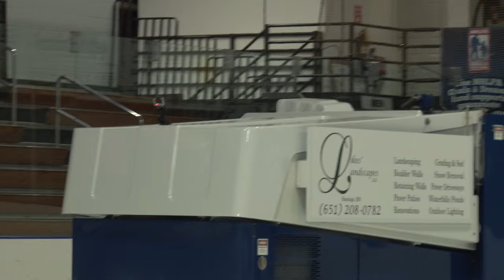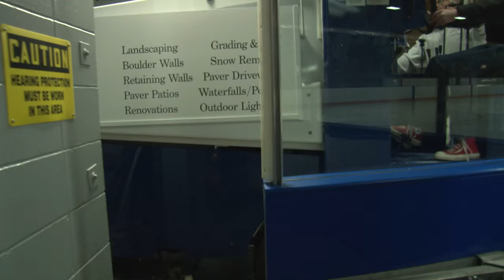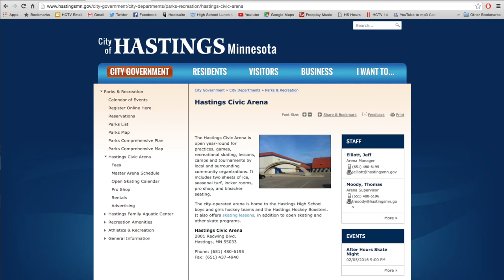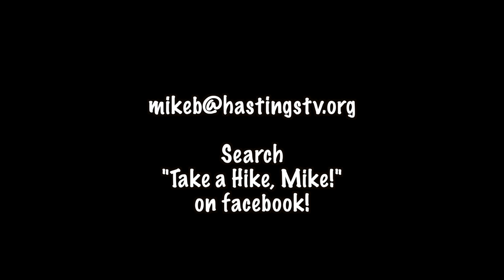Take a Hike, Mike! Hastings Civic Arena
Today I'm sliding my way into the Hastings Civic Arena! First I'll be breaking the ice with Amanda Truax and River Blades Skating School. She'll be showing me all kinds of cool moves with an iceskating lesson. Then, am I a phony on the zamboni? I join up with arena manager Jeff Elliott as I give the big rig a ride around the rink. And finally, I make the varsity hockey team! Coach Colvin shows me what it takes to defend the net as I challenge the girls team to an epic showdown!